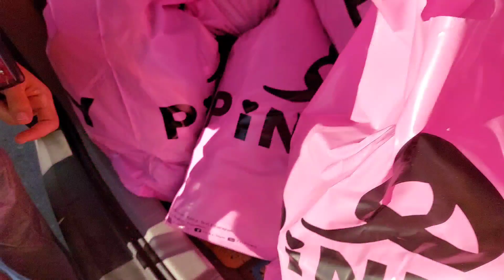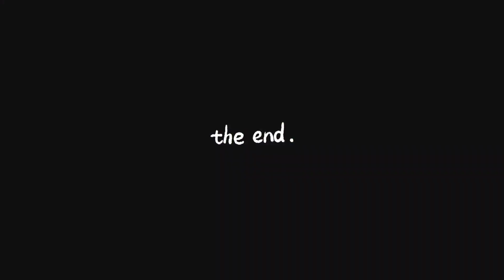صورنا كليب مليكة عند pinky 💕 جربنا أكسسوارات غريبة 🤯🥰 - زهراء برو -🧕🏻 | Zahraa Berro